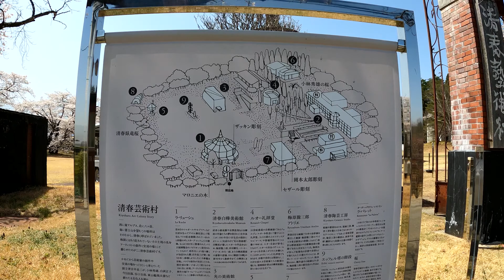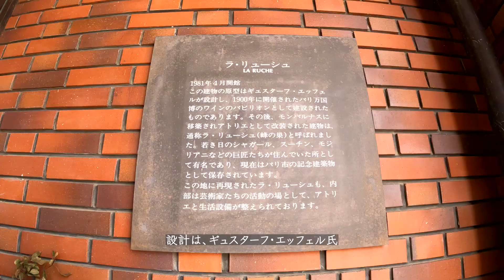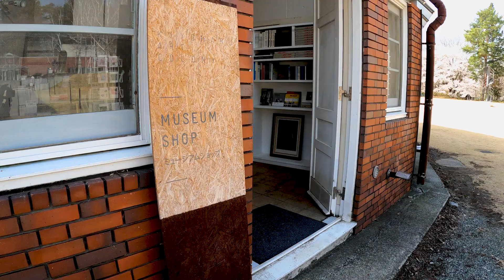清春芸術村【前編】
清春芸術村
ラ・リューシュ/ギュスターブ・エッフェル
清春白樺美術館/谷口吉生
ソメイヨシノ桜並木

Kiyoharu Art Colony
La Ruche/Gustave Eiffel
Kiyoharushirakaba Museum/Yoshio Taniguchi
Cherry blossoms